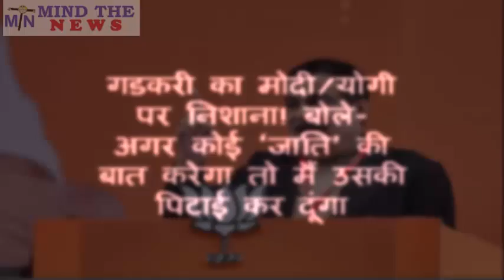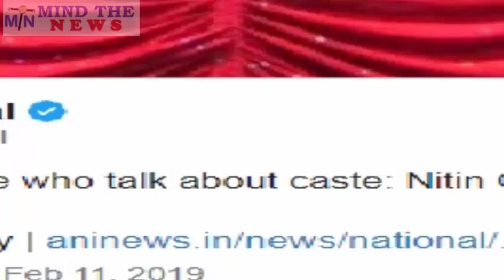गडकरी ने क्यों कही Modi को पीटने की बात..? आज शाम की बेहद जरुरी खबर.